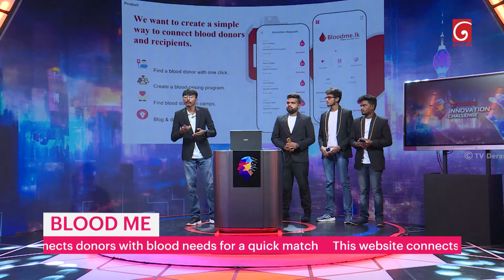𝗧𝗲𝗮𝗺 - 𝗕𝗟𝗢𝗢𝗗 𝗠𝗘 | Dialog Innovation Challenge | Episode 01 | 15th June 2024